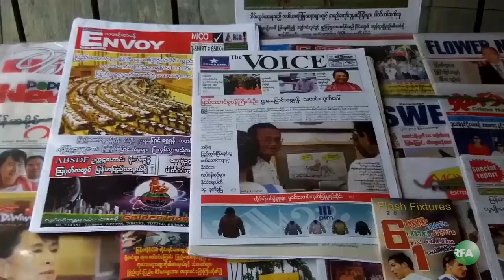Govt lifts two suspended journals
ထုတ္ေဝခြင့္ ပိတ္ပင္ခံထားရတဲ့ သတင္းဂ်ာနယ္ ႏွစ္ေစာင္ကို သက္ဆုိင္ရာ အာဏာပိုင္ေတြက ျပန္လည္ ထုတ္ေဝခြင့္ ျပဳလိုက္ပါၿပီ။ ဒီ ဂ်ာနယ္ႏွစ္ေစာင္ ပိတ္ပင္ခံခဲ့ရတာနဲ႔ ပတ္သက္ၿပီး ျမန္မာစာနယ္ဇင္း ေလာကသားေတြ ဆႏၵျပ လႈပ္ရွား ေတာင္းဆိုခဲ့ၾကသလုိ သတင္းစာ ဆရာေတြ ကလည္း လြတ္လပ္တဲ့ သတင္းစာဆရာအသင္း ျဖစ္ေျမာက္ေရး အတြက္္ လုပ္ေဆာင္ေနၾကပါတယ္။